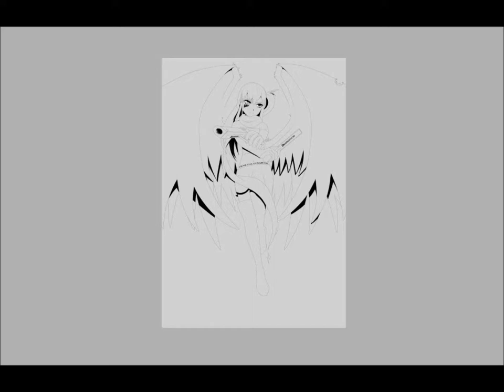Gunmetal Angel Speed Paint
My next one is finally here.  If you were not paying attention to my DeviantArt page, I was taking a break for a few weeks because I have some new software and tools to work with.
This is the outcome and I hope you enjoy.

Song: Waking Me Softly Feat. Snowflake
Artist: Ghost K